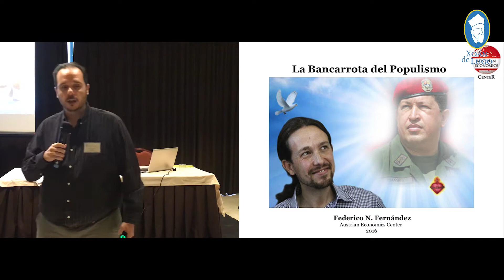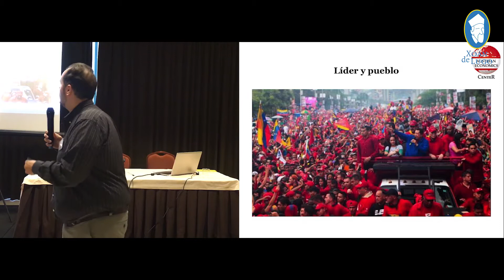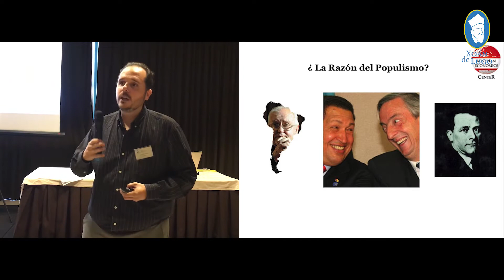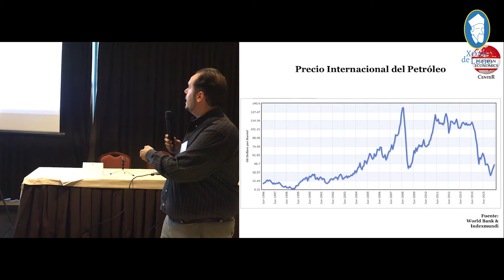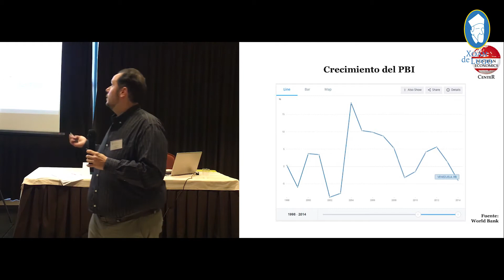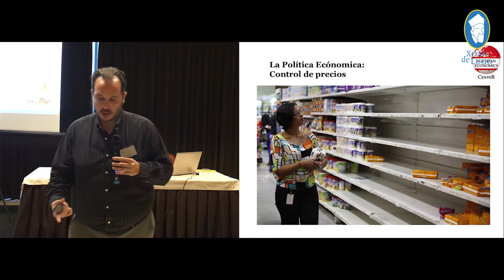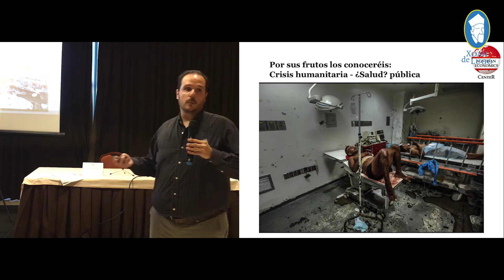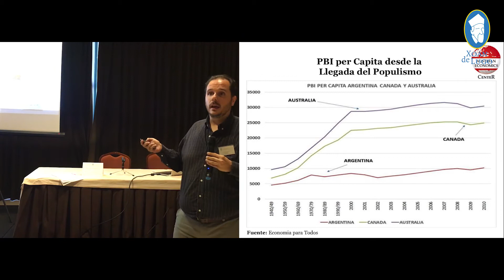Federico Fernández - La bancarrota del populismo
En esta conferencia Federico N.Fernández nos explica que es el populismo, como lo podemos definir o en que se basa.  Nos habla de cuales son las ideas que se pueden sistematizar del populismo, de la influencia de Laclau y de Carl Schmitt. Todo esto lo simplifica en el caso de Venezuela y Argentina.

Ronda de preguntas: a partir del min. 41:28